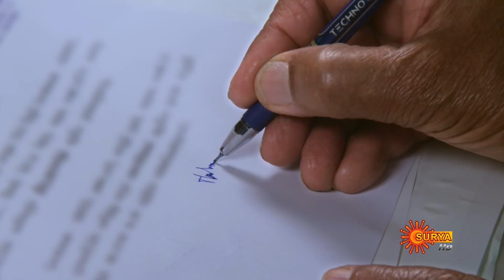Lakshmi Stores | 6th-March-2019 | SuryaTV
Episode Details:

Watch Lakshmi Stores | 6th-March-2019, also watch the Latest Episode on Sun NXT

Synopsis:

Mankurissi is a small village surrounded by temples. The Vilvadri, headed by Ramanunni and the Mullasseri, lead by Bhageerathi Kunjamma are the two prominent families of the place. Thenum Vayambum is a rivalry story between these two families.